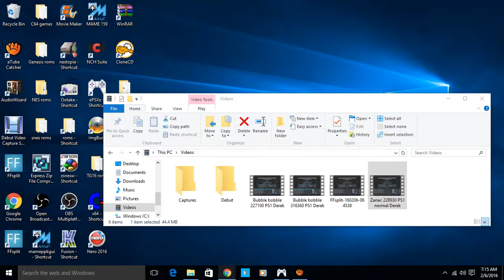Zanac X Zanac: Zanac 34220